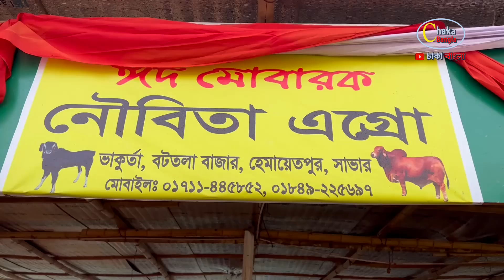ঈদ ধামাকা ২০২৩ নৌবিতা এগ্রো, ঢাকা।।Quarbani cow Price 2023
৥ গরু ক্রয় করতে ফোন করুন: 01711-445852 , 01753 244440
৥ নৌবিতা এগ্রো,ভাকুর্তা বটতলা, সাভার, ঢাকা
৥ আমার নতুন চ্যানেল: “আমার চাকা”চ্যানেল লিংক:

*** বিশেষ ঘোষণা: প্রিয় দর্শক- আপনার খামার, আপনার প্রতিষ্ঠান, গরু, ছাগল, মহিষের প্রতিবেদন বা বিজ্ঞাপন আমাদের চ্যানেলে প্রচার করতে চাইলে যোগাযোগ করতে পারেন এই নম্বরে-০১৭১৯ ৬০৪৭৩৪।।
** ANTI-PIRACY WARNING ** This content is Copyright to Chaka Bangla. Legal action will be taken against those who violate the copyright of the following material presented!